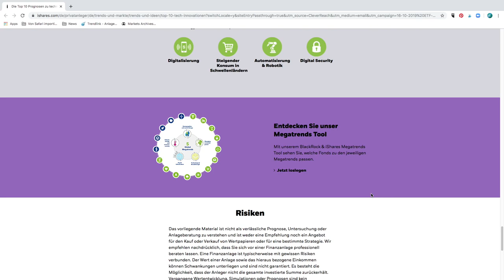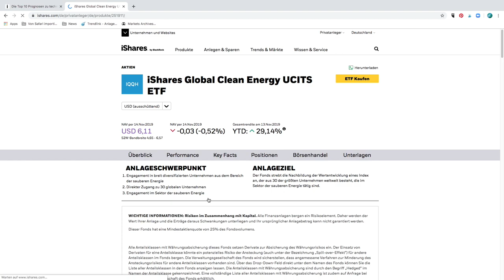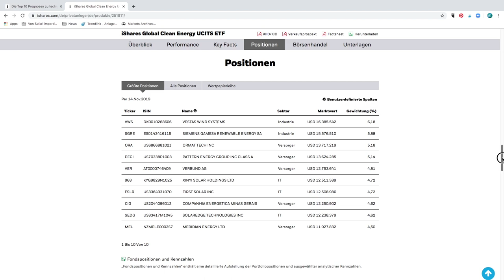Bill Gates identifiziert zehn Tech-Trends um jetzt reich zu werden // Mission Money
Mit welchen neuen Technologien werden die Milliarden der Zukunft verdient? Multimilliardär und Tech-Genie Bill Gates hat zehn Trends identifiziert, die in der kommenden Dekade für Aufsehen sorgen werden. Es geht um konkrete Anwendungen von KI und Spracherkennung sowie Durchbrüche in der Biotechnologie und der Medizin. Einige Unternehmen werden nach Ansicht des Genies Bill Gates damit Milliarden verdienen. Wir stellen Dir in diesem Video die Top-10 Prognosen von Bill Gates zu technologischen Durchbrüchen in den nächsten zehn Jahren vor. Und das Beste: In diesem Video erfährst Du auch, wie man maßgeschneidert die passenden ETFs findet um in die Mega-Trends zu investieren – oder wie Du mit den richtigen Aktien in Zukunft viel Geld verdienen kannst...